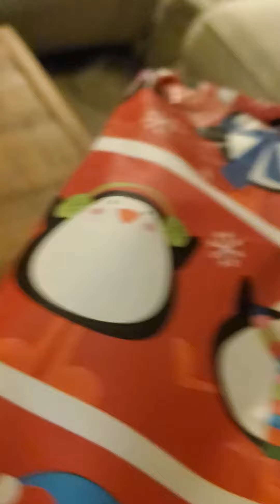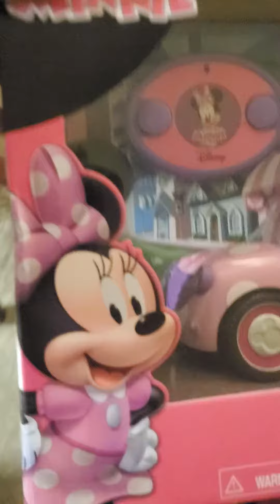Ashley gets a Minnie Mouse Remote Control Car for Christmas 2021